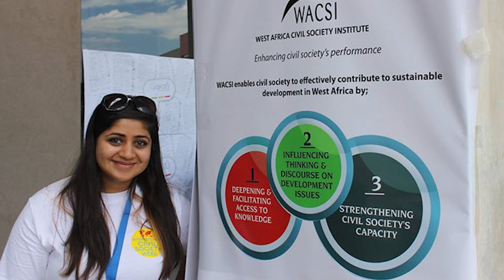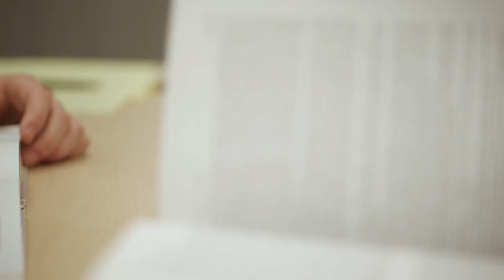Laurier Arts: Political Science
This video features Laurier's Department of Political Science, through the words of its students and faculty members.